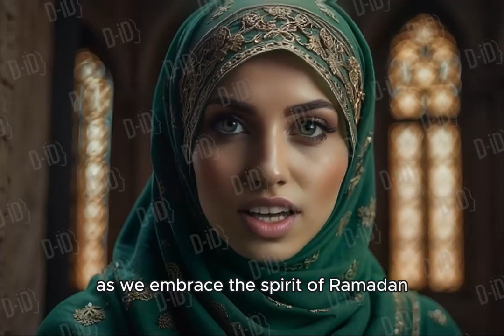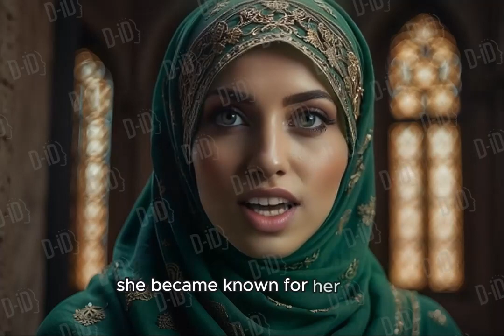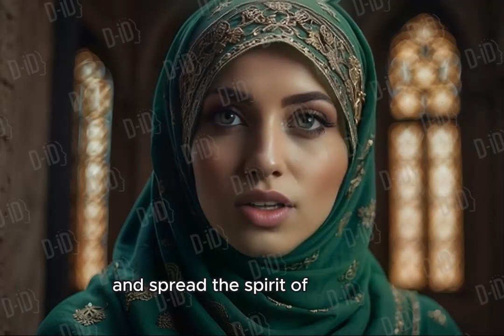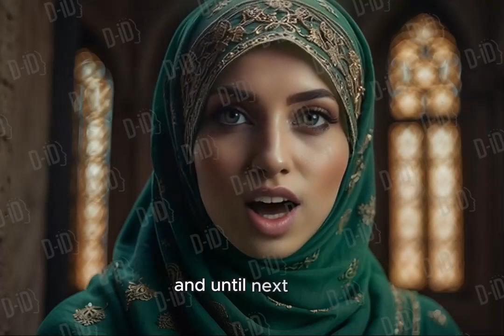"Sawda bint Zam'a: A Tale of Resilience and Devotion in Early Islam"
Delve into the inspiring story of Sawda bint Zam'a, a remarkable woman whose journey from widowhood to becoming one of the esteemed wives of the Prophet Muhammad is a testament to resilience and unwavering faith. Follow her path as she navigates the challenges of persecution, migration, and loss, finding solace and strength in her commitment to Islam. Discover how Sawda's marriage to the Prophet Muhammad not only exemplified compassion and solidarity but also showcased the integral role of women in shaping the early Muslim community. Join us as we unravel the legacy of Sawda, whose life continues to inspire believers with its timeless message of perseverance, devotion, and compassion.